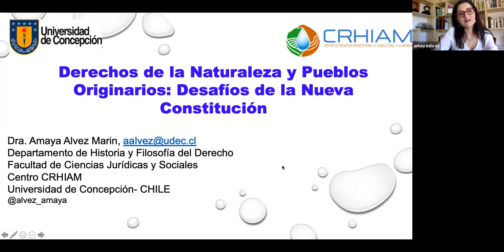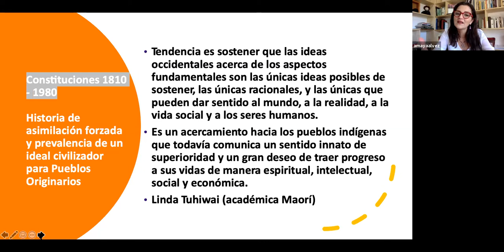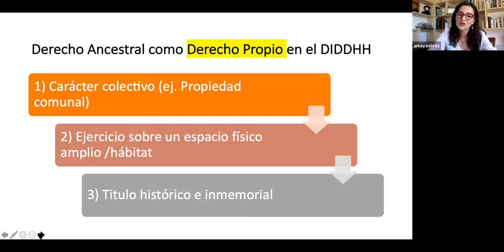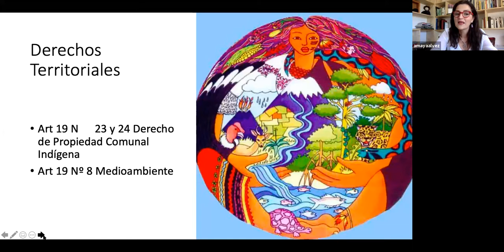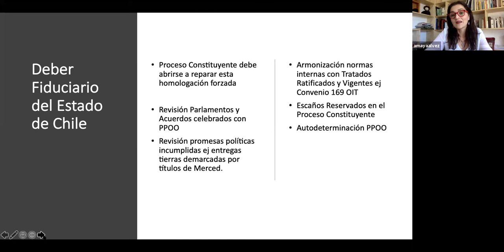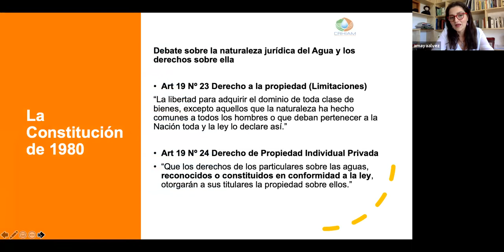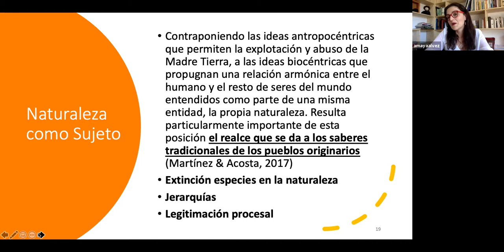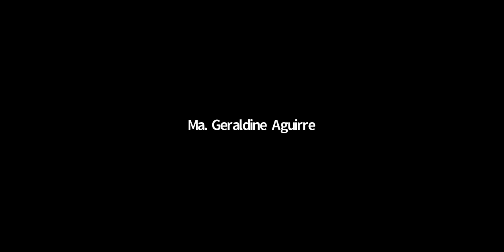7MO. ANIVERSARIO MA_CHI: CONVERSEMOS UNA NUEVA CONSTITUCIÓN